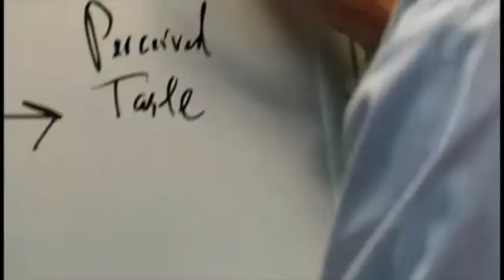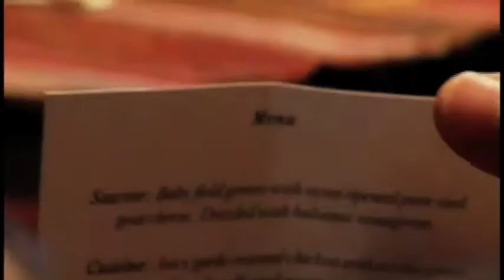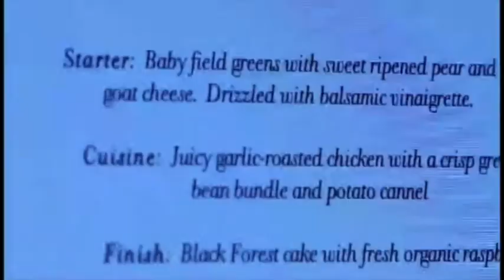Cornell Food and Brand Lab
Video of the Cornell Food and Brand Lab-- What the lab does and how important enviromental cues are in the enjoyment of food.